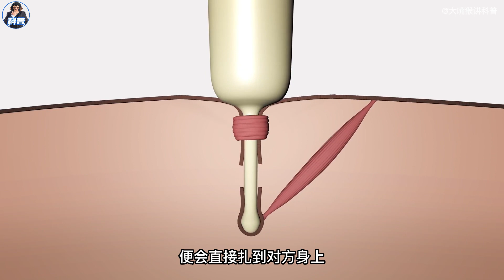花豹招惹豪猪的下场，场面简直是惨不忍睹！就连狮子、鬣狗都不敢去招惹它！Porcupine and leopard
这哥们可不简单！他全身长满了锋利的尖刺。别看他个头矮小，长得像伍大郎一样，他可是地球上最不好惹的动物。就算是平头哥蜜獾来了，也叫要他一声“大师兄”。他的防御能力强到变态！狮子、花豹、鬣狗等众多猛兽拿它也是毫无办法！这便是大名鼎鼎的，豪猪！

This buddy is not easy! He has sharp spikes all over his body. Although he is short and looks like Wu Dalang, he is the most difficult animal on earth. Even if the flat-headed honey badger came, he would call him "big brother". His defensive ability is so strong that it is abnormal! Lions, leopards, hyenas and many other beasts have nothing to do with it! This is the famous, porcupine!